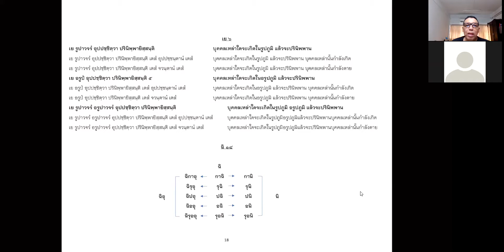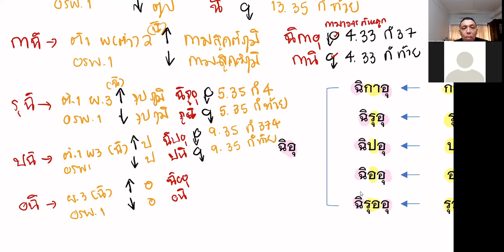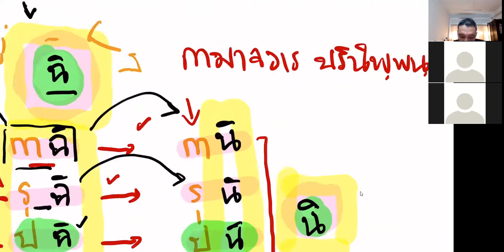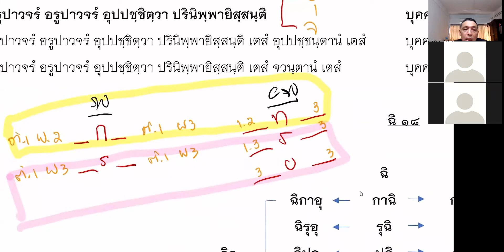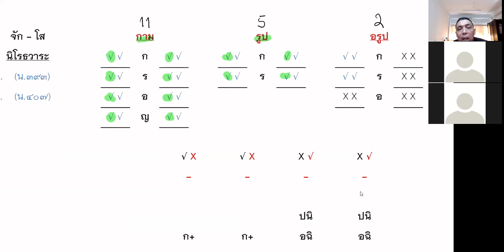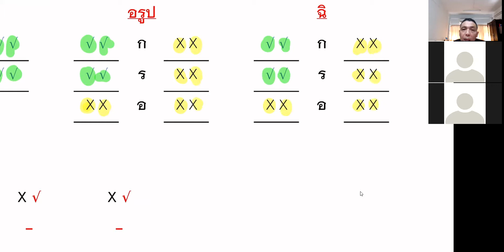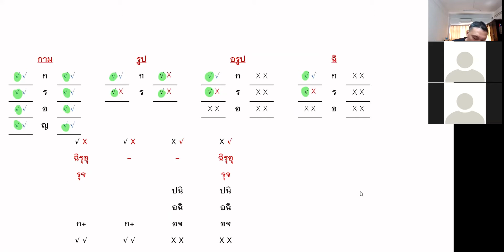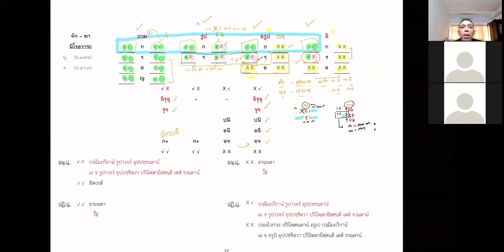๕ มีนาคม ๒๕๖๔ ชั้นมหาอาภิธรรมิกะโท ครั้งที่ ๒๓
วิชาอายตนยมกะ